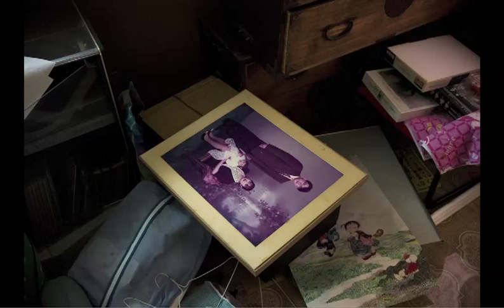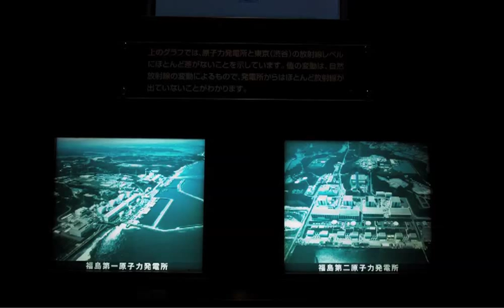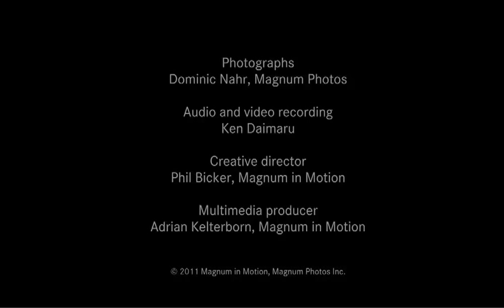Leica & Magnum: Awakening by Dominic Nahr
We first came across the work of Dominic Nahr when he won the Leica Oskar Barnack Newcomer Award in 2009 It came as no surprise that he joined Magnum Photos as a nominee in July 2010. Nahr also spoke at our recent event in Paris with Magnum Photos to discuss "Crises and catastrophes in pictures. What justifiable role can photojournalism play in an age of camera phones, Twitter and Facebook?" His portfolio is on the Magnum Photos